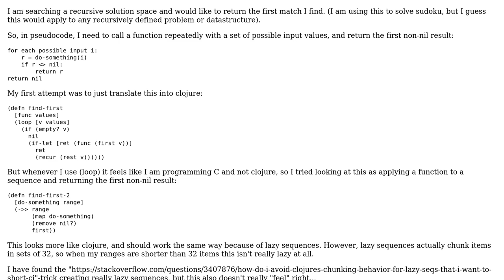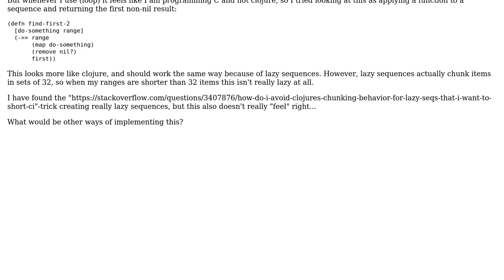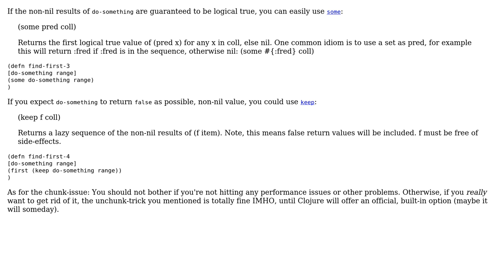Code Review: Finding first match in recursive search (2 Solutions!!)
Code Review: Finding first match in recursive search

With thanks & praise to God, and with thanks to the many people who have made this project possible! | Content (except music & images) licensed under CC BY-SA | Music | Images & others | With thanks to user sloth user Rolf Rander user Asumu Takikawa and the Stack Exchange Network Trademarks are property of their respective owners. You are responsible for your own actions.